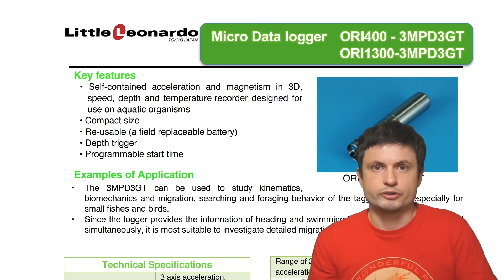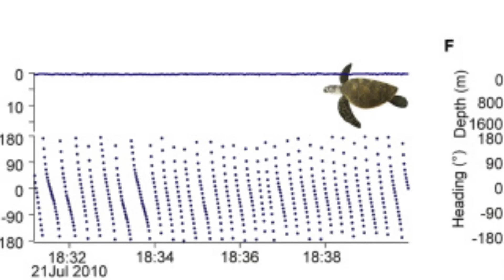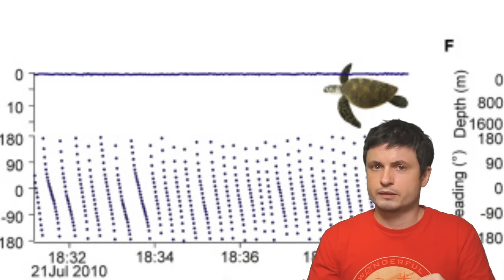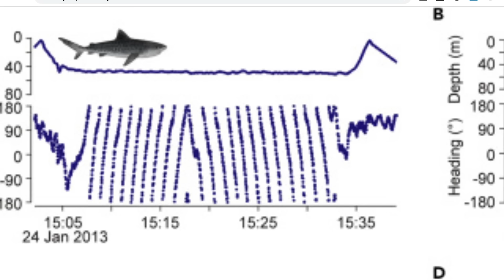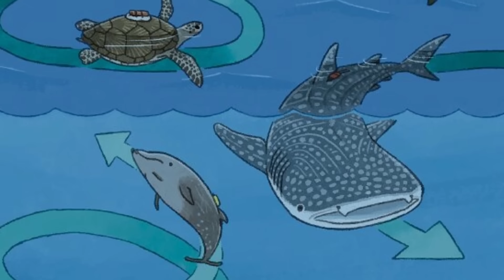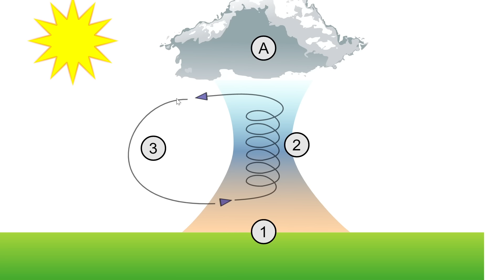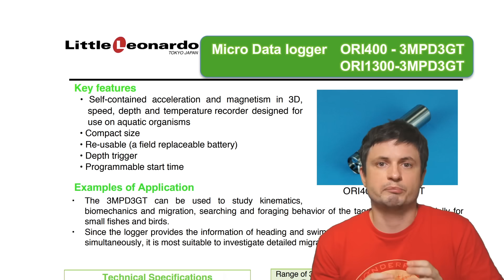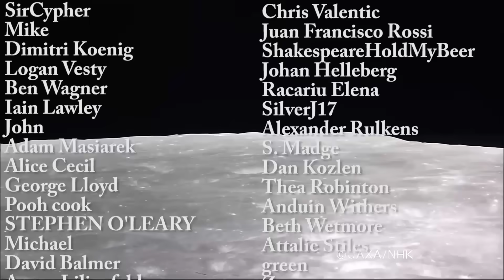Unusual Circling Behavior in Marine Animals Puzzles Biologists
Hello and welcome! My name is Anton and in this video, we will talk about a discovery that many marine animals seem to love swimming in circles...but why?

Tybie Fitzhugh
Viktor Óriás
Les Heifner
theGrga
Steven Cincotta
Mitchell McCowan
Partially Engineered Humanoid
Alexander Falk
Drew Hart
Arie Verhoeff
Aaron Smyth
Mike Davis
Greg Testroet
John Taylor
EXcitedJoyousWorldly !
Christopher Ellard
Gregory Shore
maggie obrien
Matt Showalter
Tamara Franz
R Schaefer
diffuselogic
Grundle Muffins

Images/Videos:
 Narazaki et al. / iScience